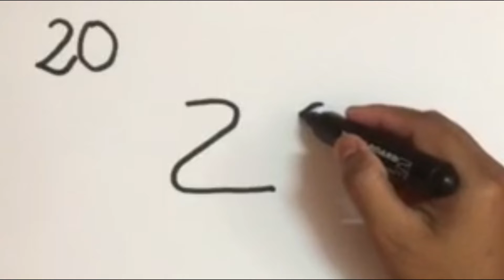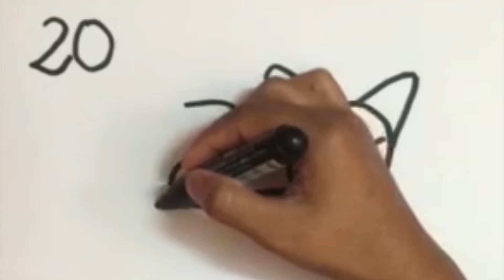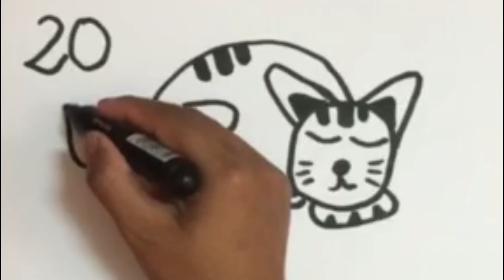How to draw cat from number 20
I will  show you many different videos. In particular, there are many drawing videos to entertain you and get rid of all your worries.